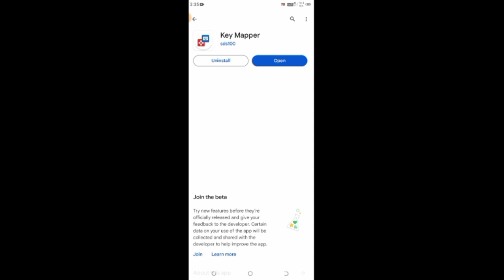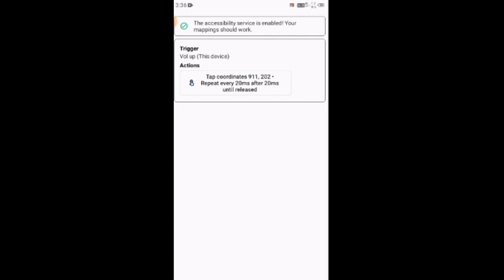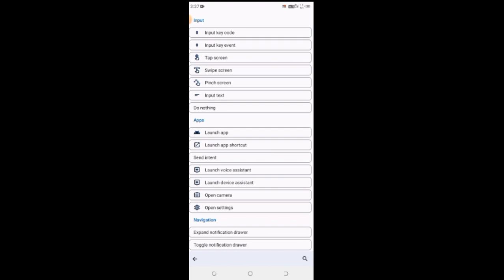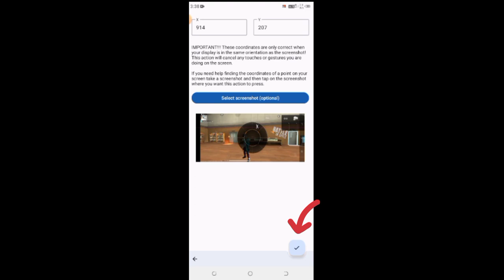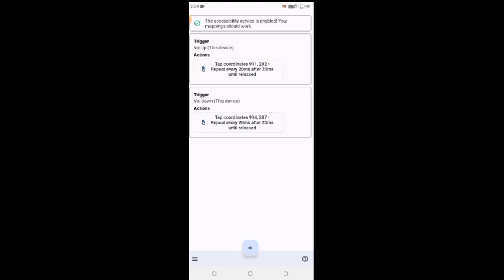How To Fast Emote In Free Fire Without Auto Clicker